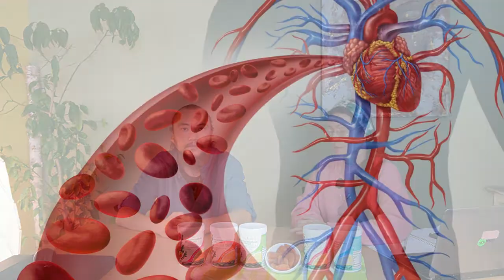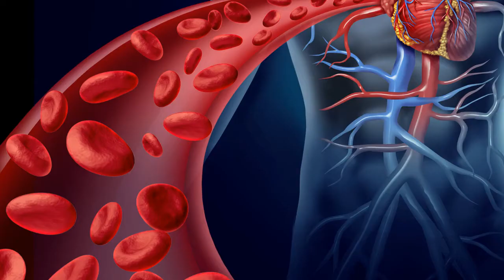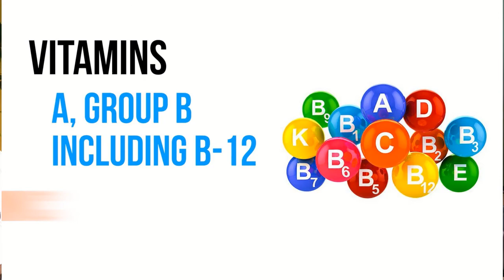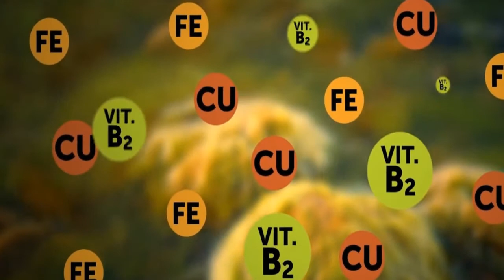Holistic and Natural Ways to Prevent Heart Disease | Dr. Nature from Purple Sprout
Why does our heart fail, and how can you prevent heart disease naturally? It is easier than you think! Get answers from Karim and Irina Ra from Purple Sprout Conscious Organics and Fucus Seaweed Bio Jelly.